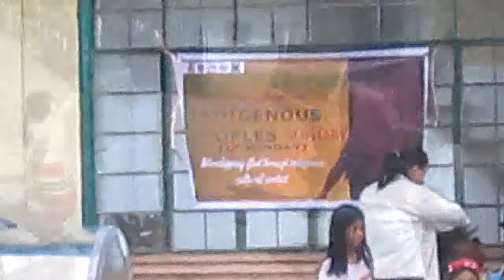IP Sunday 2018 (Gang-gangsa)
St. Paul Parish - EDNCP - Upper Middle Quirino Hill, Baguio City, Philippines

vlog xtn v (e)
projekt yt
TambayKirino™